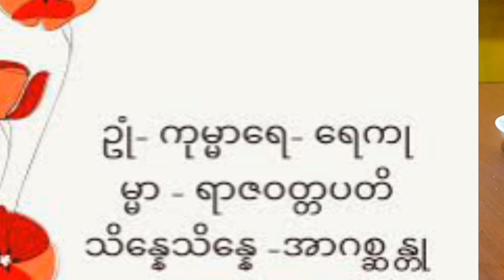အချစ်ရေး အိမ်ထောင် ရေး ဒီယတြာ လုပ်ပါဗျာ